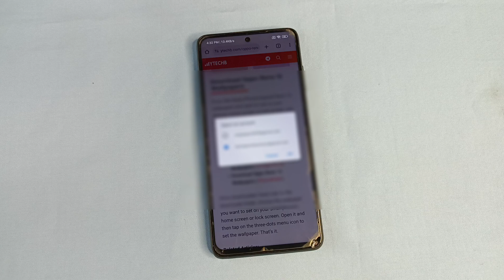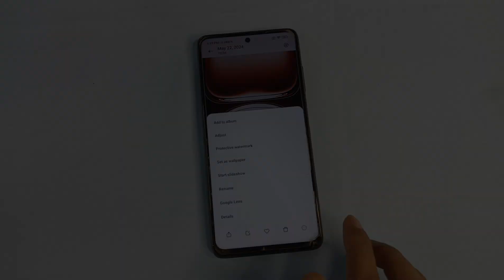Download Oppo Reno 12 Wallpapers